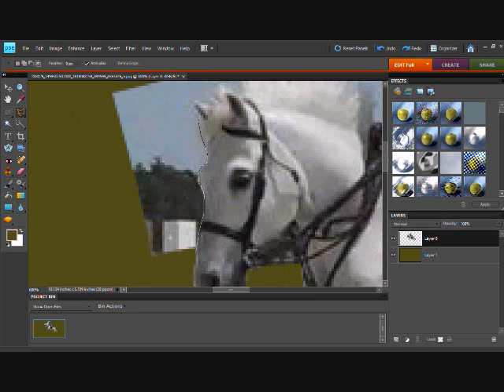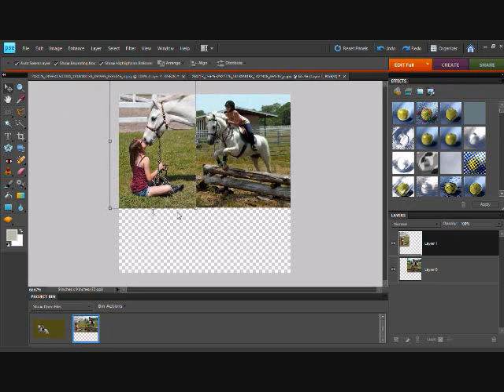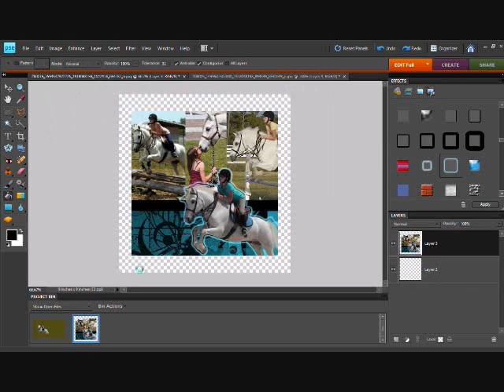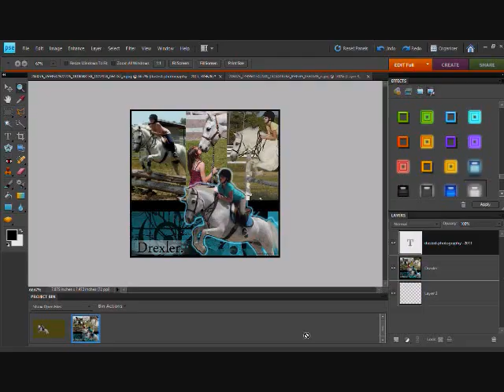The making of 'Drexler.'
These things are getting quite popular. Thought I'd go for a more up-beat look than the classic ones I've been making.